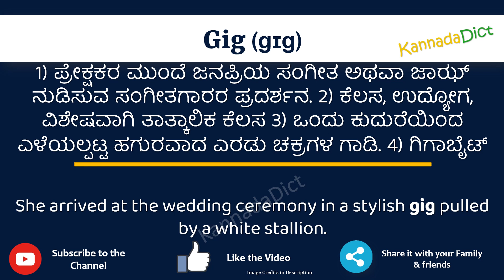Gig Meaning in Kannada | Gig in Kannada Dictionary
In this video, we will understand the meaning of Gig in Kannada and learn the pronunciation of Gig in Kannada.

 That is, you will understand Gig meaning in Kannada as well as how to speak Gig in Kannada,

What is the proper way to speak Gig in Kannada?

So, Let’s learn the word Gig in Kannada in just one minute.

Let’s, understands Gig examples in Kannada